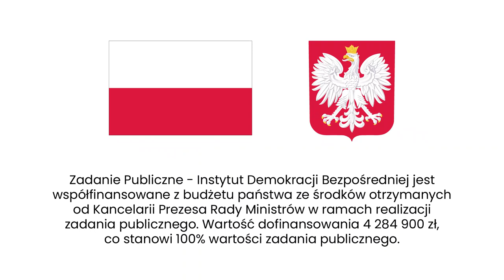Czy rodzice mają wpływ na edukację dzieci? Cyfrowy dialog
O smartfonozie, wpływie rodziców na edukację dzieci i partnerstwie w szkole Agata Kempa rozmawia z Barbarą Krywoszejew i Karoliną Żelazowską-Byczkowską z Cyfrowego Dialogu.

Barbara Krywoszejew – socjolożka, trenerka, wiceprezeska zarządu Stowarzyszenia Cyfrowy Dialog. Od wielu lat zaangażowana w szerzenie kompetencji medialnych i cyfrowych oraz w działania na rzecz budowania społeczeństwa wielokulturowego. Wspiera w rozwoju nauczycieli i nauczycielki, edukatorów i edukatorki, bibliotekarzy i bibliotekarki. Pracuje z i na rzecz szkół, domów kultury, bibliotek. Pomysłodawczyni i/lub realizatorka projektów wielu edukacyjnych, tak jak: Cybernauci, Szkolni Liderzy Edukacji Zdalnej, Zaprogramuj Przyszłość, Weź kurs na wielokulturowość. Współtwórczyni Modelu Edukacji Medialnej i Cyfrowej MEMIC. Laureatka Listy 100 Szerokiego Porozumienia na Rzecz Umiejętności Cyfrowych w roku 2019 i 2022.

Karolina Żelazowska-Byczkowska – pedagożka, trenerka, tutorka, autorka i współautorka materiałów edukacyjnych. Dyrektorka NODN Cyfrowy Dialog i pracowniczka naukowo-techniczna Polskiej Akademii Nauk. Wcześniej także nauczycielka matematyki i informatyki w szkole podstawowej i liceum. Związana między innymi z grupami Microsoft Innovative Educatorów oraz MIE Expertów. Działała lub wciąż działa w Centralnym Domu Technologii, Centrum Mistrzostwa Informatycznego, Centrum Edukacji Obywatelskiej, Fundacji Nowoczesna Polska, Fundacji Szkoła z Klasą 2.0., Fundacji Orange (SuperKoderzy), Fundacji Centrum Cyfrowe i Koalicji Otwartej Edukacji. Trenerka w programie “Mistrzowie Kodowania”, Emisariuszka Bezpiecznego Internetu w programie “Cybernauci”. Specjalistka: teoretyk i praktyk edukacji pozaszkolnej, tzw. domowej. Członkini kapituły konkursu grantowego "Rosnę z matematyką" oraz ekspertka konkursu grantowego "Razem w Klasie". W latach 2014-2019 członkini grupy Superbelfrzy RP. Laureatka Listy 100 Szerokiego Porozumienia na Rzecz Umiejętności Cyfrowych w roku 2019 i 2022.